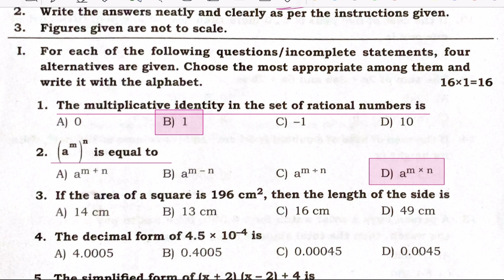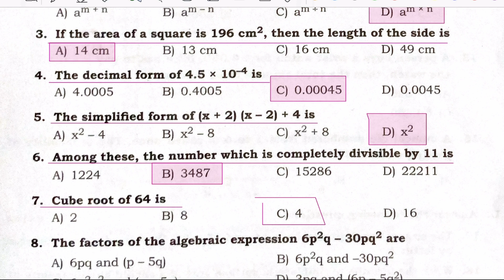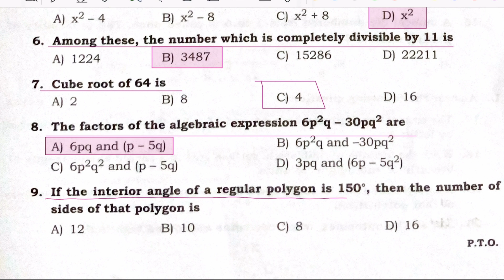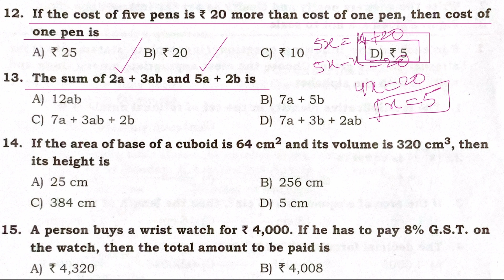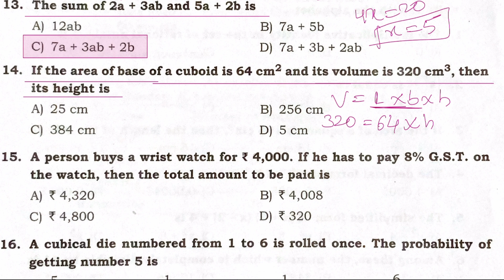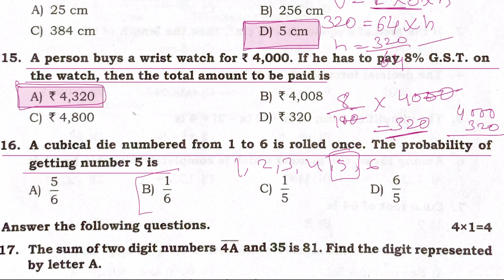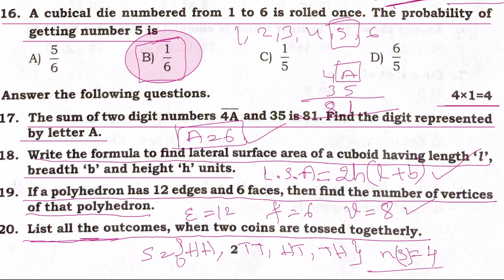Eighth Standard Maths Exam Question Paper Key Answers-2024 | 8th Class Maths | Mathematics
ಇಂದು ನಡೆದ  8ನೇ ತರಗತಿಯ ಮೌಲ್ಯಾಂಕನ ಪರೀಕ್ಷೆಯ ಗಣಿತ ಪ್ರಶ್ನೆ ಪತ್ರಿಕೆಯ ವಿಶ್ಲೇಷಣೆ ಮತ್ತು ಉತ್ತರಗಳು

ಎಂಟನೆ ತರಗತಿಯ ಗಣಿತ ವಿಷಯದ ಮಾದರಿ ಪ್ರಶ್ನೋತ್ತರ ಪತ್ರಿಕೆಯ ಉತ್ತರಗಳನ್ನು ವಿವರಿಸಲಾಗಿದೆ

8th Standard KSQAAC MOULYANKANA EXAM

8th Standard Hindi Kalika Chetarike | संज्ञा | Sikhne ke pratiphal-9 | part-14 | ಕಲಿಕಾ ಫಲ -9 3 & 9 4

The content on Education Munnade Channel primarily consists of :

We are making best educational videos for 6th to 10th standard Karnataka board students.

Kannada, English, Hindi,
Mathematics, Science and Social Science.

ಆರರಿಂದ ಹತ್ತನೇ ತರಗತಿಯವರೆಗಿನ ವಿಧ್ಯಾರ್ಥಿಗಳಿಗೆ ಅತ್ಯುತ್ತಮ ಶಿಕ್ಷಣ ನೀಡುವ ಉದ್ದೇಶರಿಂದ ಈ ನಿಮ್ಮ 'Education ಮುನ್ನಡೆ' YouTube channel ಆರಂಭಿಸಲಾಗಿದೆ. ಇಲ್ಲಿ ನಾವು ವಿಧ್ಯಾರ್ಥಿಗಳ ಸರ್ವತೋಮುಖ ಅಭಿವೃದ್ಧಿಗೆ ಅವಕಾಶ ಕಲ್ಪಿಸುವ ಭಾಷೆ, ವಿಷಯಗಳನ್ನ ಚರ್ಚಿಸಿ ಪರಿಕ್ಷೆಗಳಿಗೆ ಉಪಯೋಗಿಯಾಗುವ ಕಲಿಕಾ  ಸಾಮಗ್ರಿಗಳನ್ನು ತಮ್ಮೊಂದಿಗೆ ಹಂಚಿಕೊಂಡಿದ್ದೇವೆ.

*Hindi Classes explained in Kannada.
  Hindi Notes, Basic Hindi, Solved Hindi Question Paper.
*Moral stories, Motivational Stories, Books explained in kannada.

"Education Munnade."